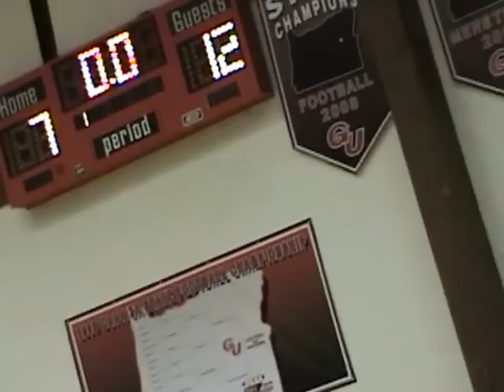Jordan Valley vs Crane Championship game 2013 1st half